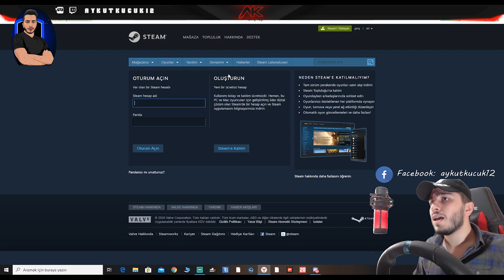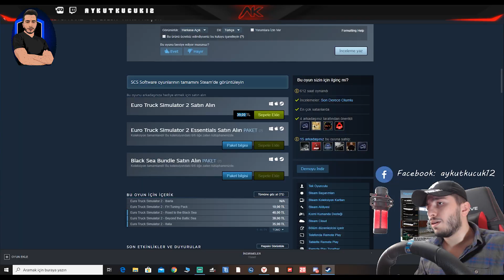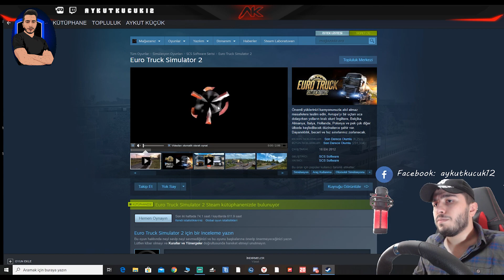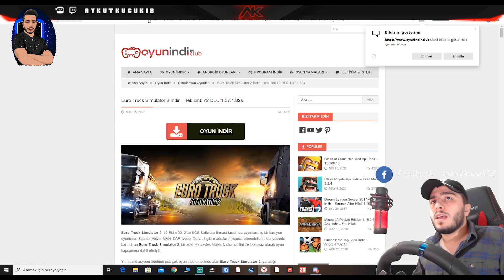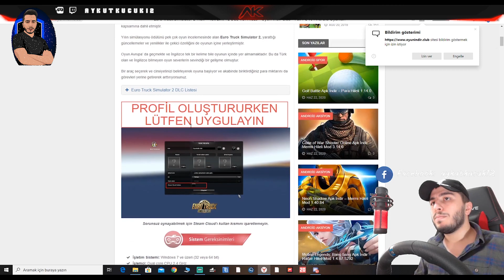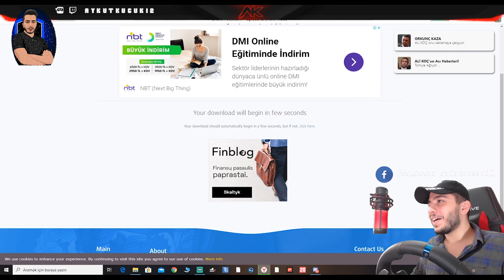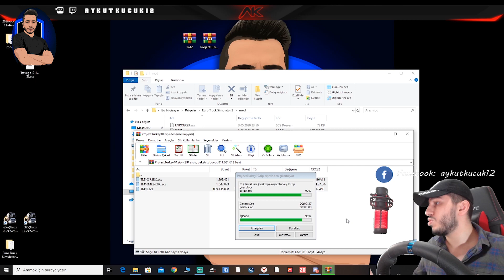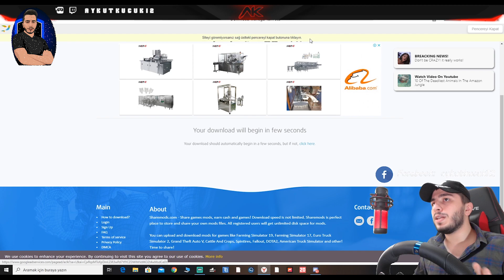ETS2 | NASIL İNDİRİLİR NASIL KURULUR | TÜRKİYE HARİTASI KURULUMU | OTOBÜS MODU KURULUMU 1.37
Merhaba arkadaşlar,

Videoda bahsedilen linklerin hepsi aşağıda paylaşılmıştır.

ETS2 NEDİR
ETS2 NASIL OYNANIR
ETS2 ÖĞRENME
ETS2 DİREKSİYON DERSİ
ETS2 EĞİTİM VİDEOSU
ETS2 KOMİK ANLAR
ETS2 TÜRKİYE HARİTASI KURULUMU
ETS2 OTOBÜS MODU KURULUMU
ETS2 NASIL İNDİRİLİR
ETS2 İNCE DETAYLAR
ETS2 HARİTALAR
ETS2 OYUN KURALLARI
ETS2 KAZALAR
ETS2 ÖLÜM YOLLARI
ETS2 FREN TUTMUYOR
ETS2 DESTEKÇİ